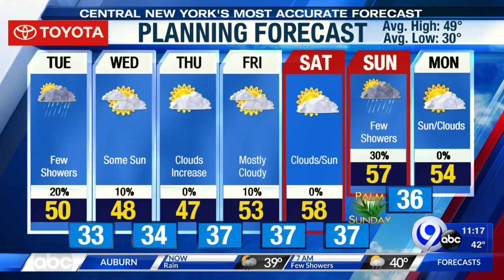Woodchipper & chainsaws stolen in Cortlandville